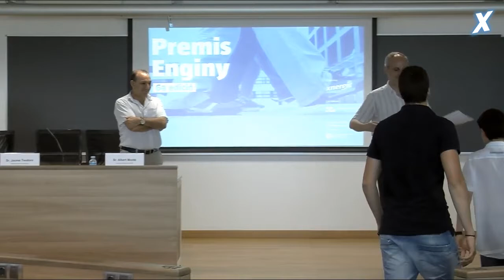Sisena Edició dels Premis Enginy